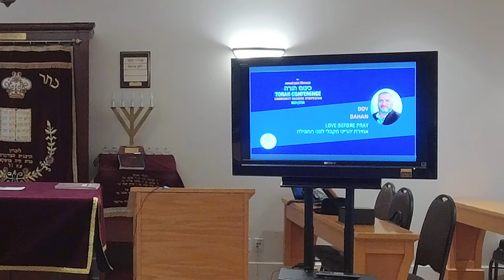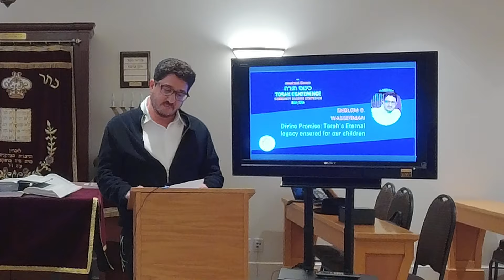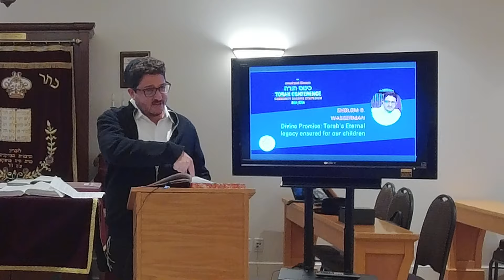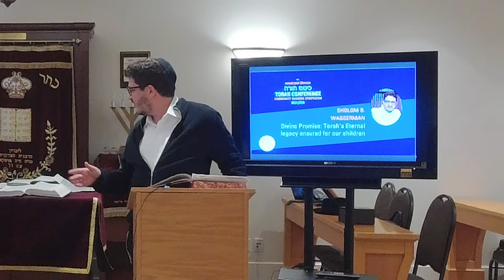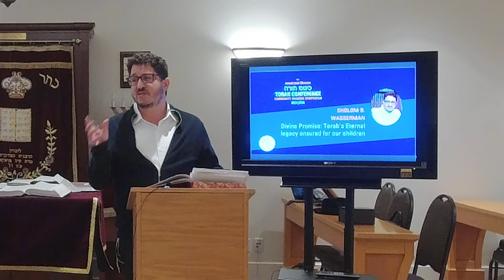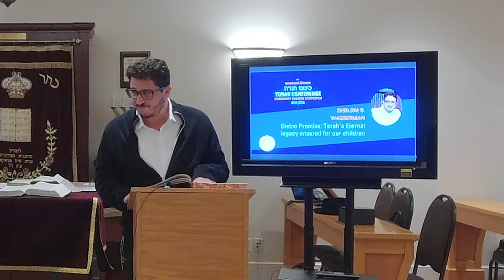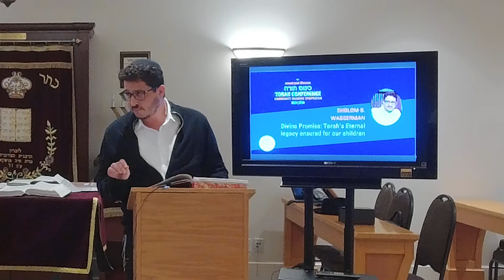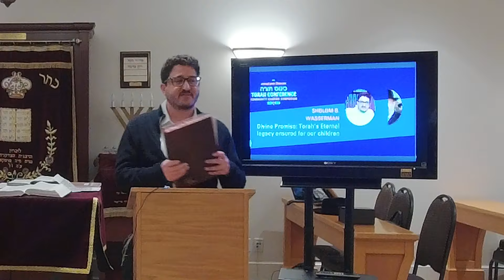REST ASSURED GOD IS LOOKING AFTER YOUR CHILDREN | Sholom B. Wasserman | Kinus Torah 5784